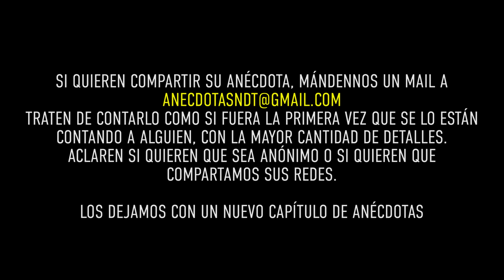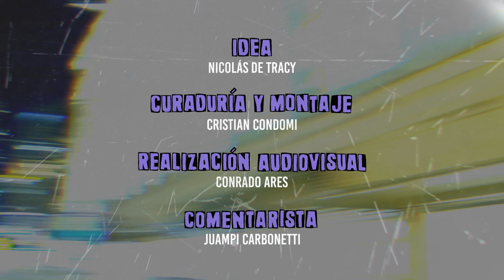PRIMERA VEZ que pasa ESTO en ANÉCDOTAS - Anécdota #164